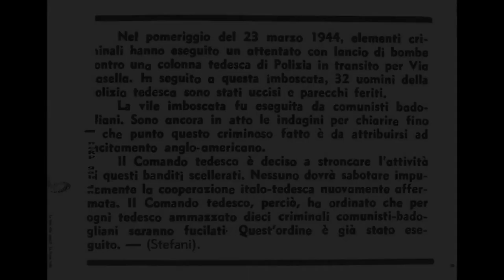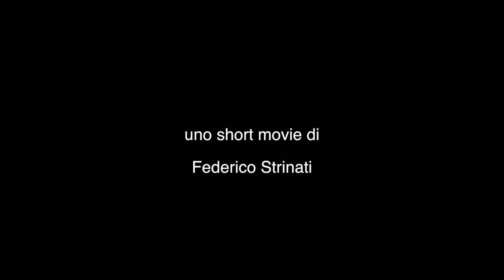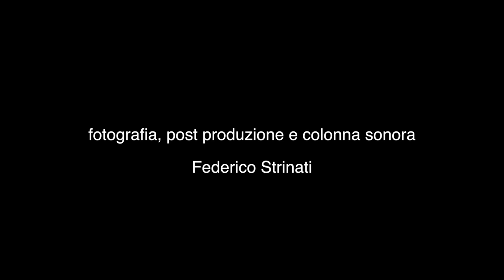"In memoria di noi" - per la giornata della Memoria, un film breve di Federico e Claudio Strinati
La giornata della Memoria. Noi vogliamo darvi la nostra ipotesi di lettura e tentare di suggerirvi la nostra chiave interpretativa di questo giorno più che mai e forse mai come oggi di fondamentale importanza. Rivolgendoci a tutti voi, con un'attenzione speciale a chi è più giovane. Per la regia di Federico Strinati, vi presento il nostro film breve “in memoria di noi”. Dall'Archivio Centrale dello Stato, luogo simbolico della memoria collettiva, vi parliamo dell'eccidio delle Fosse Ardeatine. Attraverso la mediazione dell'arte e la potenza del linguaggio informale di Mirko Basaldella, Jackson Pollock e Alberto Burri. Passando per la visioni di Steven Spielberg e Roberto Rossellini. Buona visione a tutti.